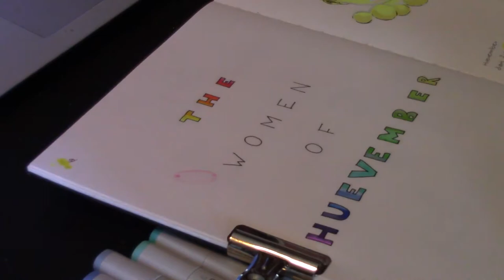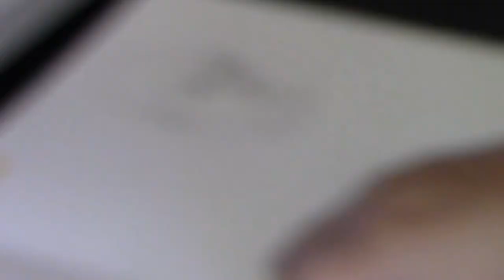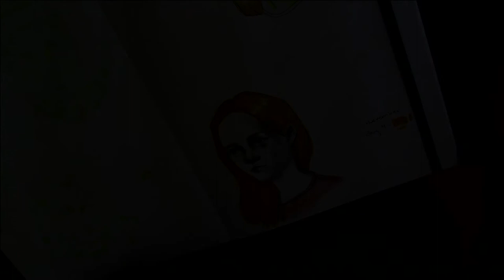Huevember Days 3 and 4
Open Me

---Materials Used---

---Previous Video---